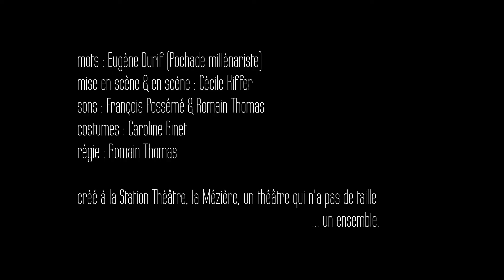"Sans Existence Fixe" à Planète Io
Merci Bernadette d'engager tout ça !!